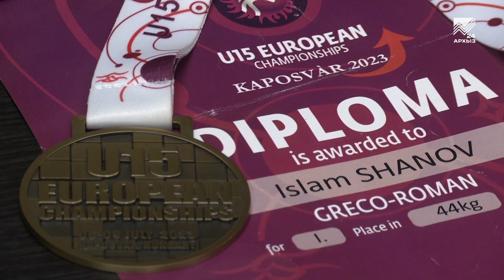Время спорта - (05.08.2023)